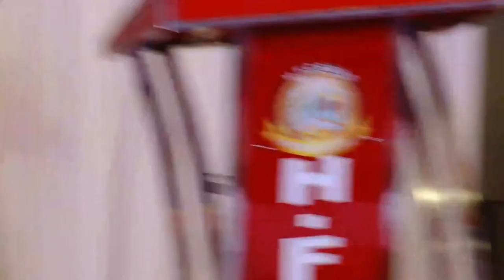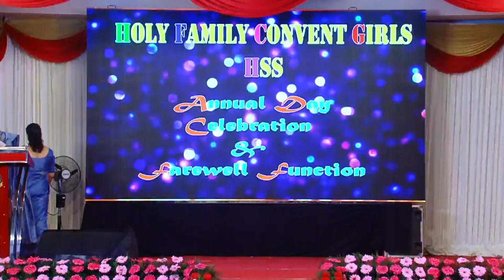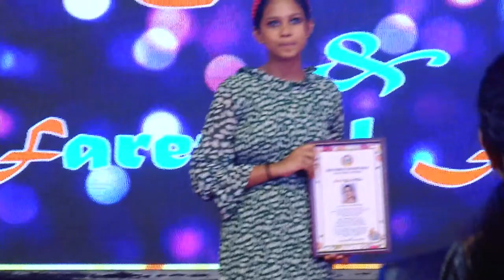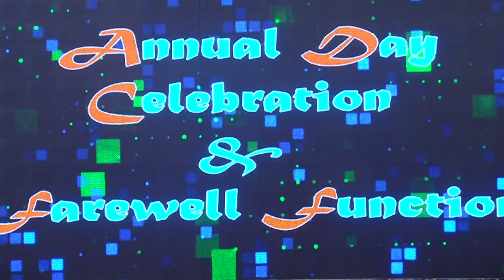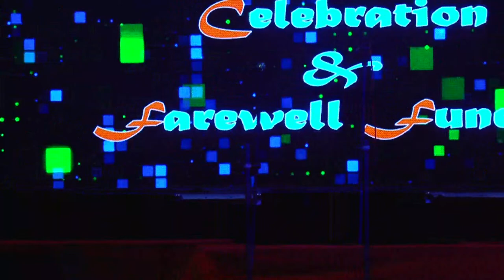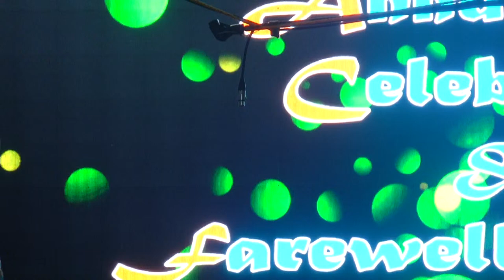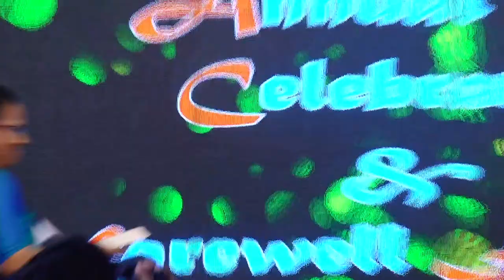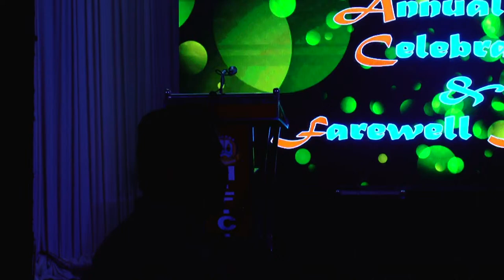HOLY FAMILY CONVENT GIRLS HSS Annual Day 2023